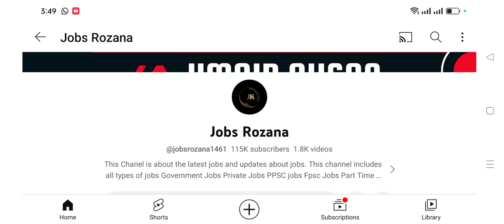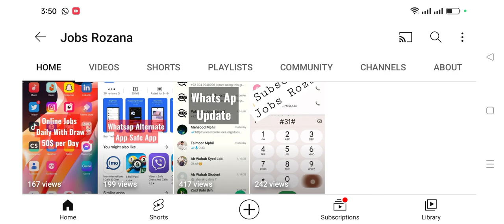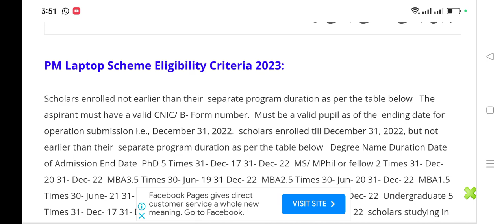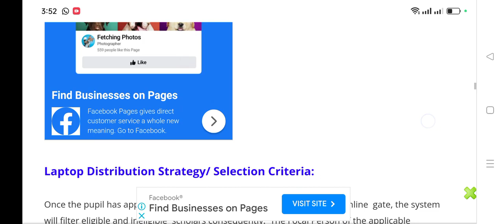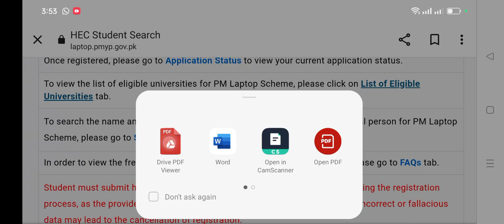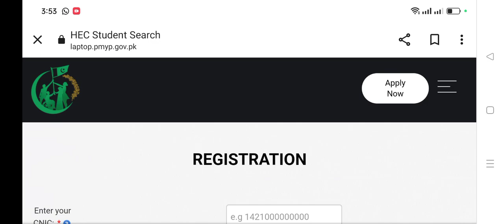PM Laptop Scheme 2023 - Online Registration Start Now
PM Laptop Scheme 2023 registration form
PM Laptop Scheme 2023 online form submission
PM Laptop Scheme 2023 registration deadline